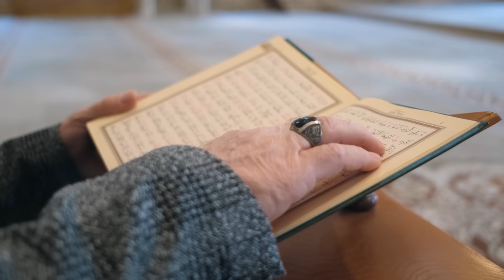PETRA: La CIUDAD PERDIDA que fue TALLADA en las ROCAS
Exploramos Petra en profundidad, la maravilla del mundo de Jordania!